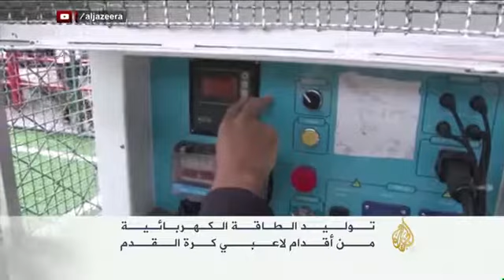&x202b;توليد الطاقة الكهربائية من أقدام لاعبي كرة الق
طبقت بعض الملاعب في ريو ديجانيرو تقنية جديدة تحول الطاقة الحركية لهؤلاء الصبية أثناء الجري إلى مصدر لتوليد الطاقة الكهربائية في الملعب وحل مشكلات الإنارة فيه.